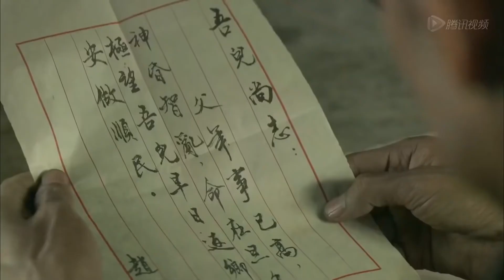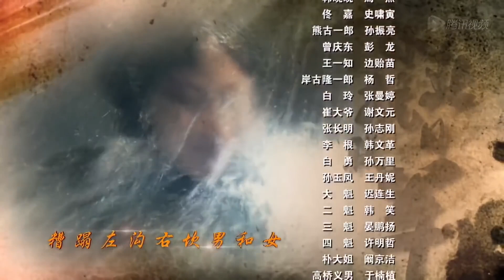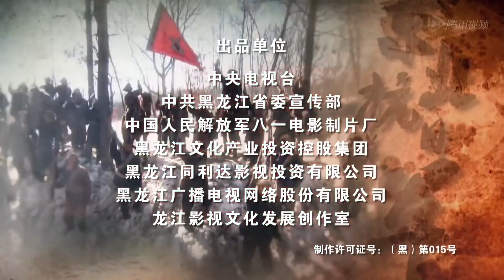特色抗日剧|《雄兵游击队》第22集 | 描写了抗日英雄们与侵略者死磕到底的热血爱国抗战传奇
导演：李文岐
主演：王洛勇，成泰燊，刘威葳，史光辉
《雄兵游击队》讲述了1931年日本帝国主义入侵中国东北，东北人民奋起反击，在中国共产党的领导下进行了艰苦卓绝的对日斗争的故事。东北抗日联军长达十四年的抗日战争史同红军长征史、南方八省红军游击队三年游击战争史一样，是我党我军历史上最艰苦卓绝的篇章。在漫长的岁月里，中国共产党创建的抗日联军，身处没有后方支援、粮弹两无，又与中共中央联络中断的情况下，以草根树皮为食，以林海雪原为家，以日寇之衣为衣、以日寇之枪为枪抗战不已，纵横驰骋，大起大落，大悲大喜，用鲜血和生命谱写了一段可歌可泣、波澜壮阔、地域特色浓郁独特的故事。十四年中、东北抗联击毙日伪军十余万人、沉重地打击了侵略者，牵制住数十万日军精锐部队不能南下，有利地支援了全国抗战。全剧主要描写了罗登贤、杨靖宇、赵尚志、李兆麟、魏拯民、冯仲云、汪雅臣等东北抗联各部队的杰出将领，表现了在那个年代里中华民族英雄的群像。